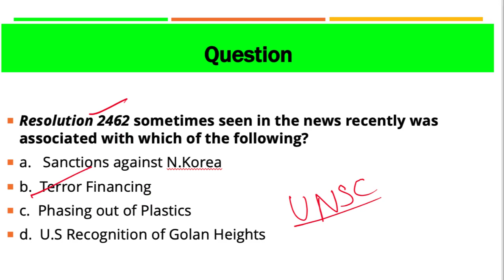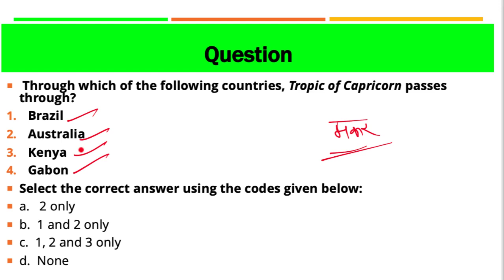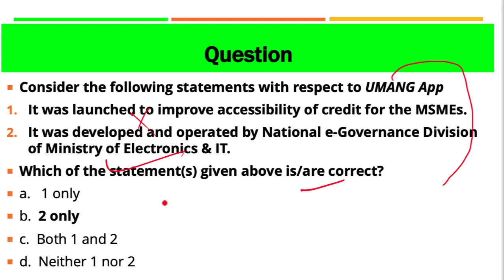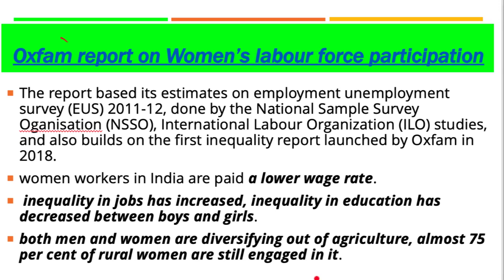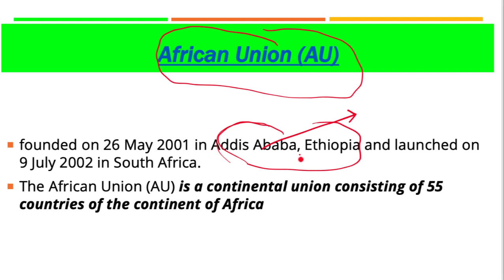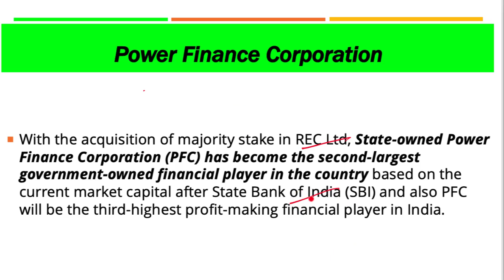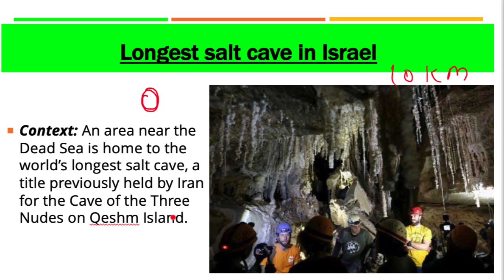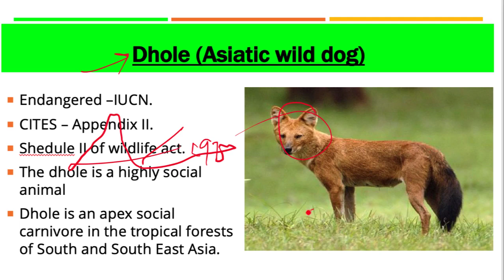30 March 2019, हिन्दी Prelims Updater Series, News Discussion hindu, PIB, Yojana UPSC, CSE, IAS